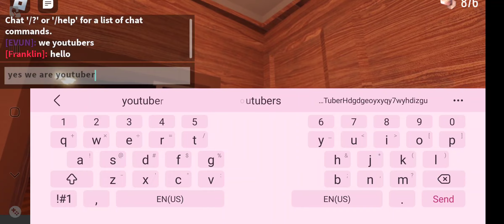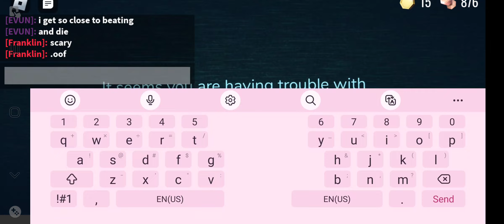doors 4 WE GOT TO DOOR 50 THE HARDEST DOOR EVER RECORDED THANKS FOR ALL THE SUPPORT